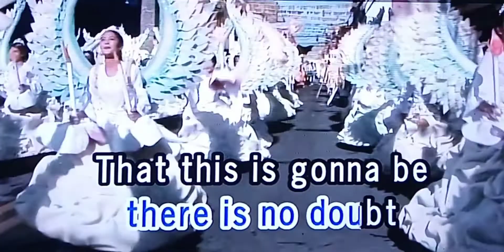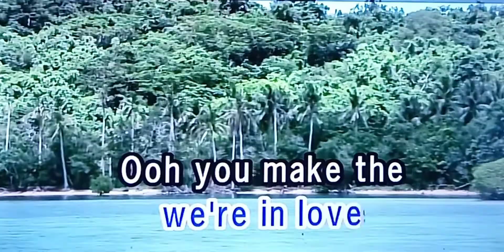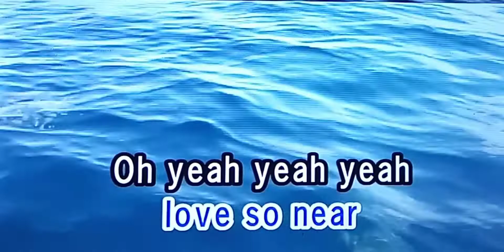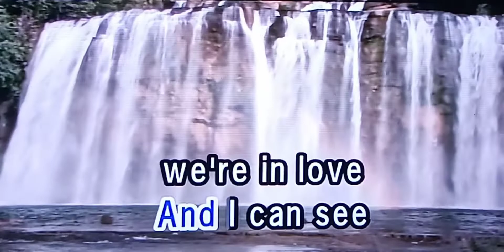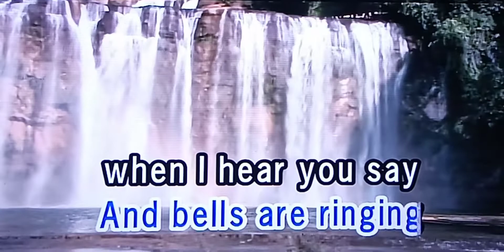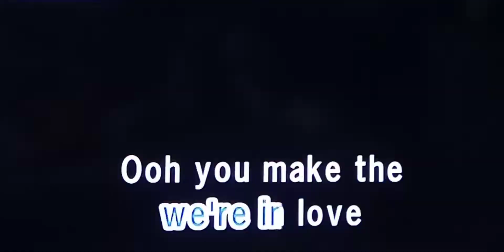CHRISTMAS EVE Celine Dion 🎵Karaoke Version🎵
CHRISTMAS EVE
Celine Dion
🎵Karaoke Version🎵

Singer/Artist:  Celine Dion